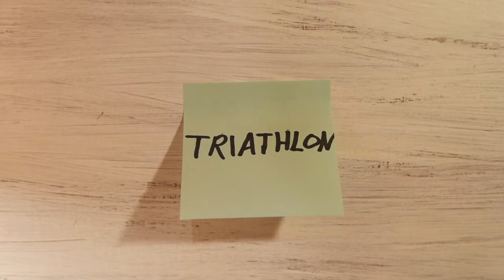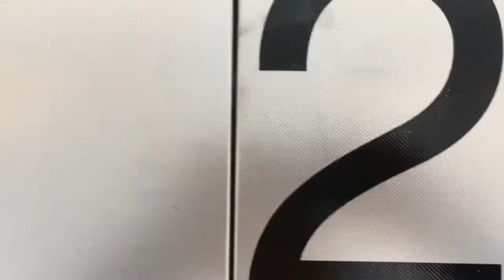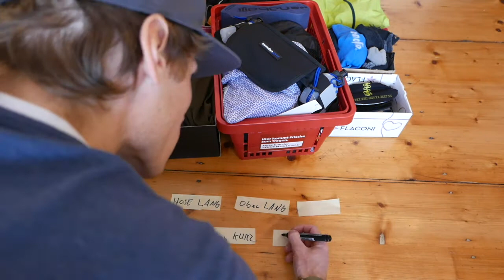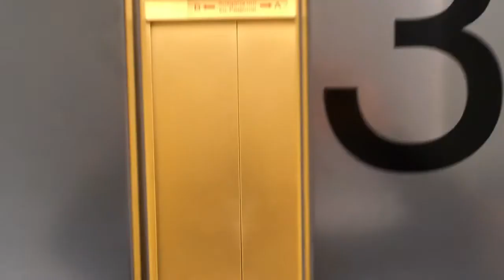Triaby #20 -Halbmarathon, Baby, Aufräumen -mehr Zeit für Triathlon mit mehr Ordnung im Schrank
Ohne Chaos zu Ironman oder: Mehr Zeit mehr Triathlon oder: Wo kommen die ganzen Trainings-Sachen denn her? Und wo sollen sie wohnen?
Kurzes Update, kurze Ankündigung, jede Menge Spaß!